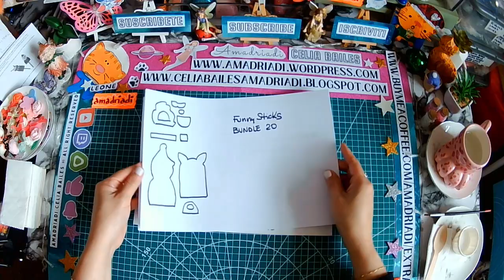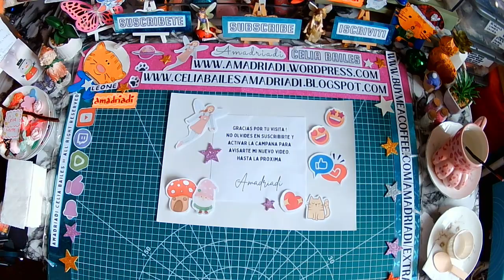📌Tutorial Bundle 20 🥰🎨amadriadi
-JIM the Snowman
-Funny Magic Sticks

HOLA
Soy AMADRIADI
¿Estas listo?
¡Ahora vamos!
-La Navidad es muy cerca y la dulzura de esta fiesta como sus colores alegra nuestro espíritu. Crearemos una decoración divertida para adornar la casa, para usar como señalador de mesa o palo en tus macetas. Son hechos con fieltro y goma eva.

HELLO
I'm AMADRIADI
Let's go!
-Christmas is just around the corner and the sweetness of this holiday, as well as its colours, cheers our spirits. We will create fun decorations to decorate the house, to use as table markers or sticks on your flower pots. They are made with felt and foam.

CIAO
Sei pronto?
Ora andiamo!
-Il Natale è ormai alle porte e la dolcezza di questa festa così come i suoi colori rallegrano i nostri animi. Creeremo divertenti decorazioni per decorare la casa, da usare come segnatavolo o da attaccare nei vostri vasi. Sono realizzati con feltro e schiuma.

GRACIAS por tu visita y apoyo/THANK YOU for your visit and support/GRAZIE per la vostra visita e supporto

✨AMADRIADI
Celia Bailes